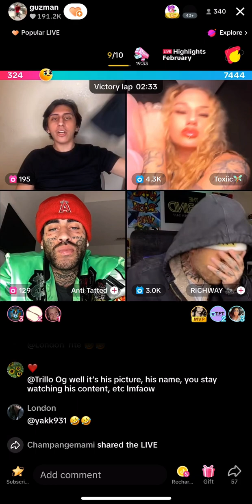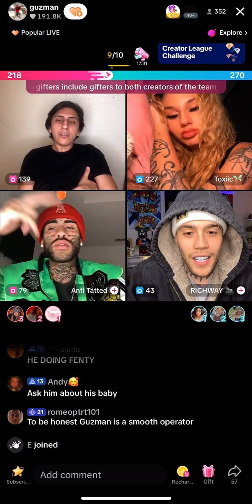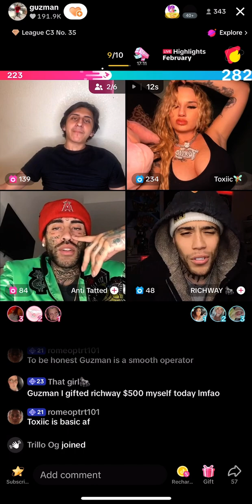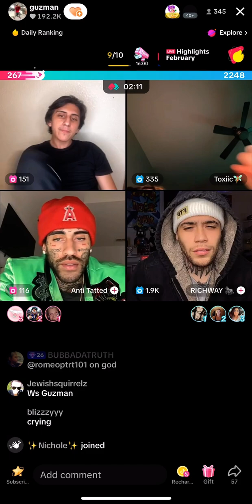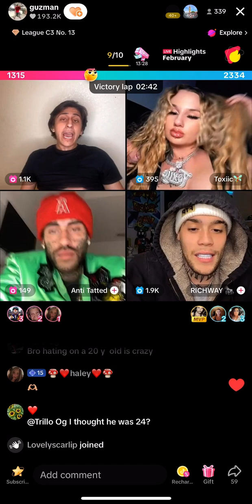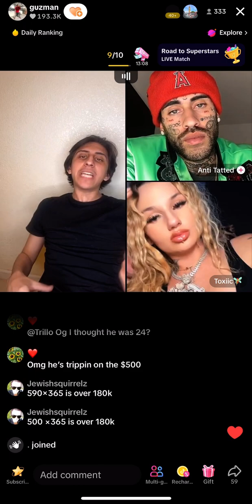Guzman fighting richway